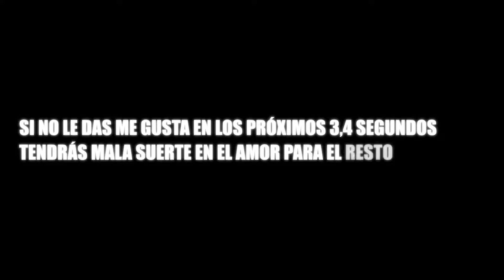LOTE DEL CASILLERO DE NICKEH30 NUEVA TIENDA DE FORTNITE 21.11.2020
Usa el Código "FEDEFAHC" en la Tienda de Fortnite, te lo agradezco muchísimo❤.